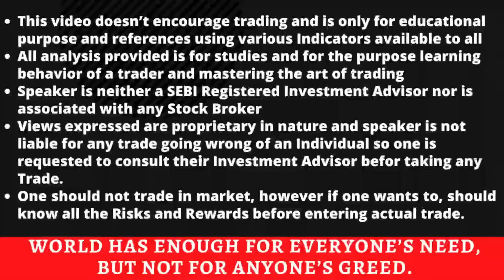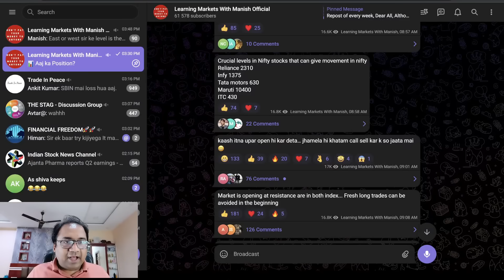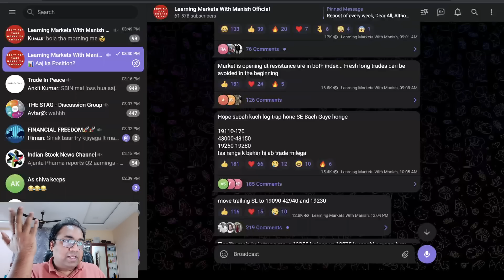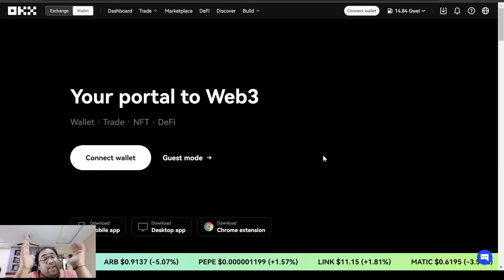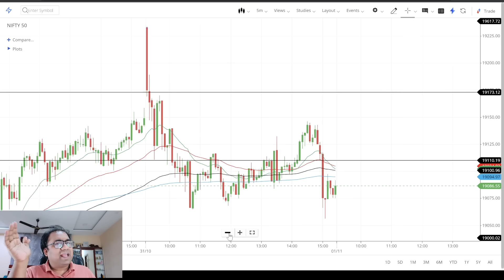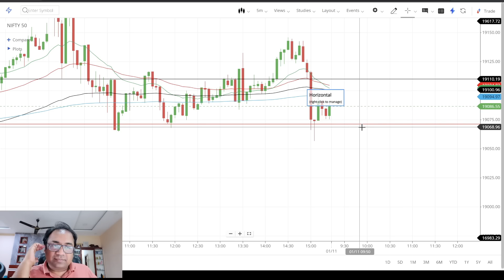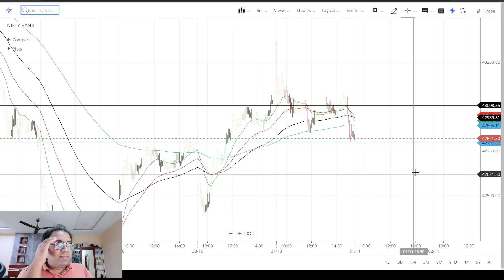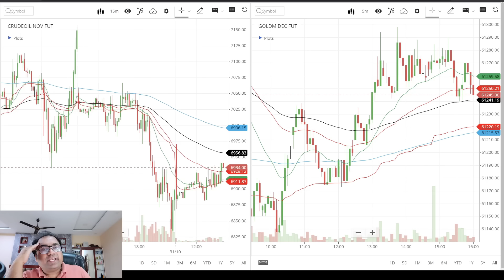Nifty Prediction and Bank Nifty Analysis for Wednesday | 1 November 2023 | Bank NIFTY Tomorrow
nifty analysis for 1 November Wednesday
bank nifty analysis for 1 November Wednesday
bank nifty expiry 1 November Wednesday
nifty expiry on 1 November Wednesday
Nifty Forecast
nifty
Nifty Nifty
nifty share price
bank nifty
nifty 50
bank nifty share price
nifty today
nifty tomorrow
nifty analysis
banknifty analysis
nifty prediction
banknifty
nifty
nifty tomorrow
nifty tomorrow
nifty analysis
banknifty analysis
nifty prediction
banknifty
nifty
nifty nifty
nifty live
Wednesday market prediction
1 November bank nifty
1 November market
1 November market analysis
1 November nifty
Wednesday market prediction
bank nifty
Wednesday market
nifty
nifty 50
nifty 50 tomorrow prediction
nifty analysis